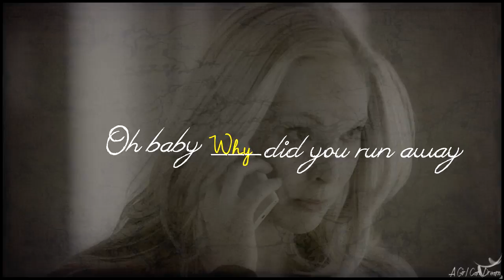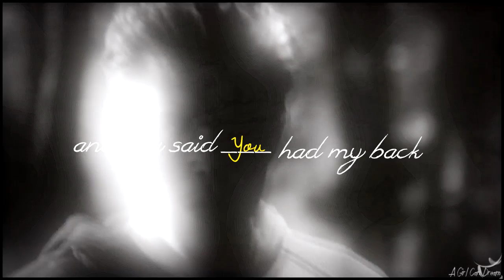Stefan & Caroline || "the map that leads to you" {+6x08}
Another Steroline video here. It took me forever to finish this video not because it was difficult, but because I have had zero inspiration lately to vid. I had to vid steroline cause they usually get me out of my vidding funks. Anyways watch in HD, small screen.

Colour: MontyS31
Song: Maps (forget the person covering it)
Fandom: The Vampire Diaries
Couple: Steroline

New watermark thanks to: a shadow and a dancer